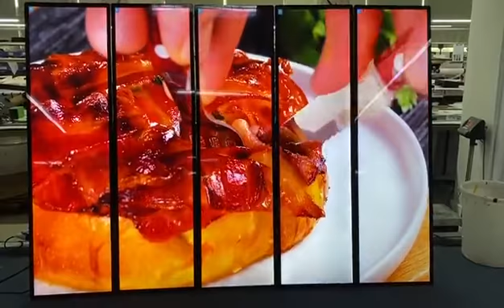68" 4K Full Screen Portable and Foldable Digital Poster Digital Customer Stopper Screens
68" digital poster Android LCD digital signage is designed with metal chassis, tempered glass, support 4K resolution 3840x2160. Built-in Android player, support remote content change by CMS.